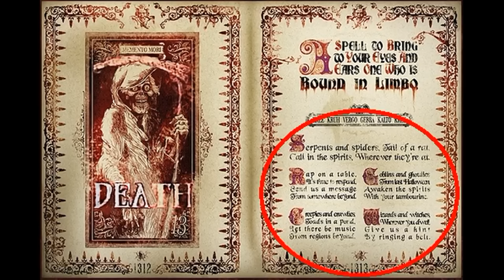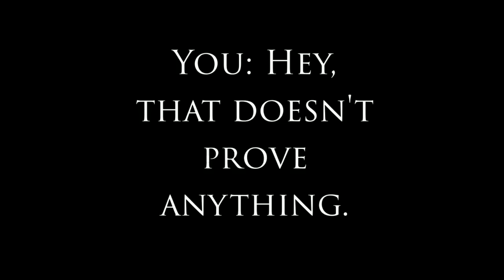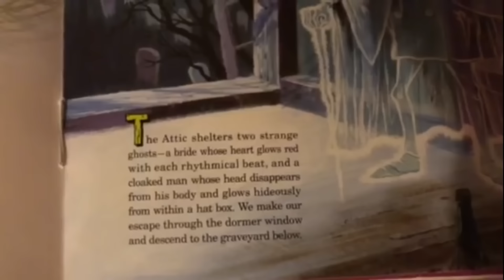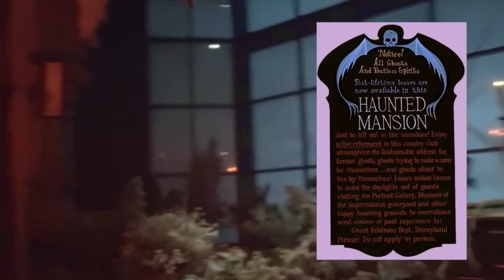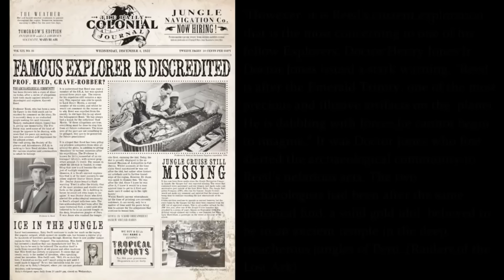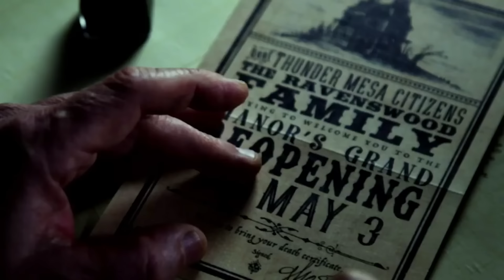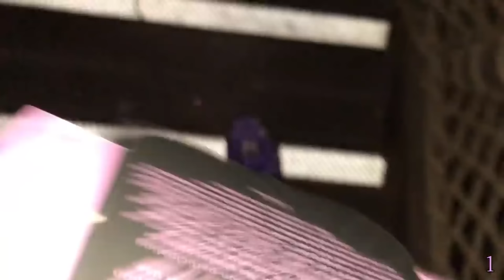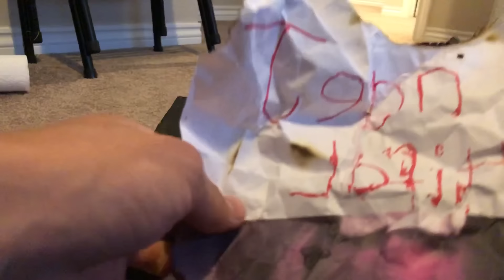The Haunted Mansion Halloween Supercut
This year, we look back to the past. Halloween is a perfect time to talk about all things Haunted Mansion, and what better way to look back than to watch EVERY SINGLE (sorta) Haunted Mansion video that has ever graced my channel.

Not included are previous Halloween Specials and the 31 Nights of the Haunted Mansion (they're great to watch on their own for Halloween, I recommend checking them out after this video.

TIMESTAMPS:

2:01 - Madame Leota's Spellbook

3:41 - Haunted Mansion Ghosts

4:55 - How the Haunted Mansion and Pirates of the Caribbean are Connected

14:04 - How the Haunted Mansion and Phantom Manor are Connected

19:16 - Rolly Crump Interview

28:00 - The Haunted Mansion Death Theory

37:00 - The Enchanted Creepy Room

43:14 - Who Owns the Haunted Mansion?

53:12 - The True Story of the Haunted Mansion

1:03:39 - Disney's Grand Conspiracy

1:06:58 - Which Haunted Mansion is Better?

1:13:42 - Uncovering the Real Story of Phantom Manor

1:24:01 - Celebrating 50 Years of the Haunted Mansion